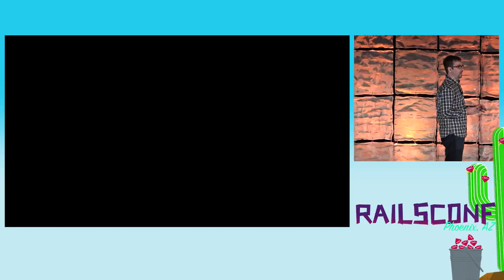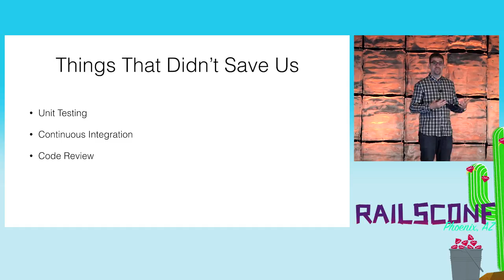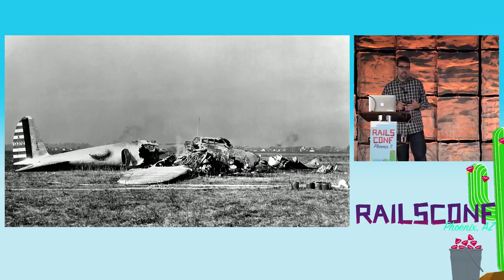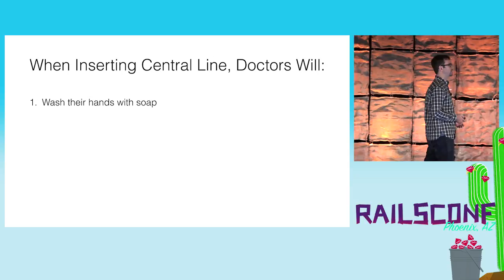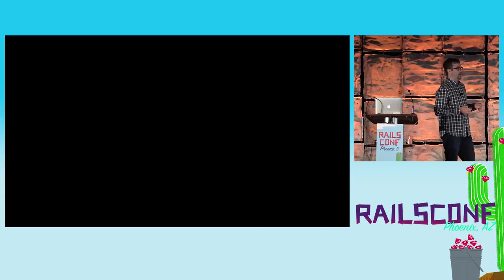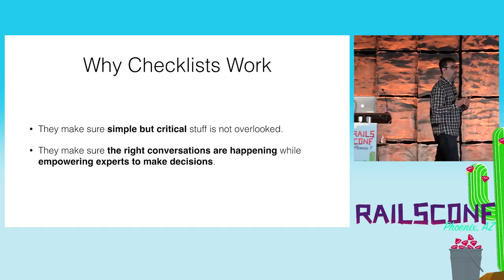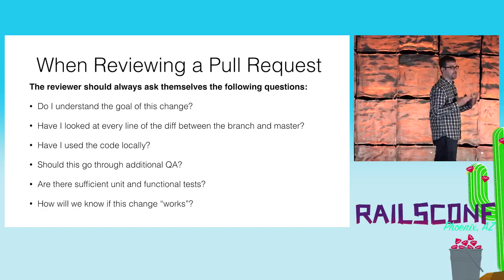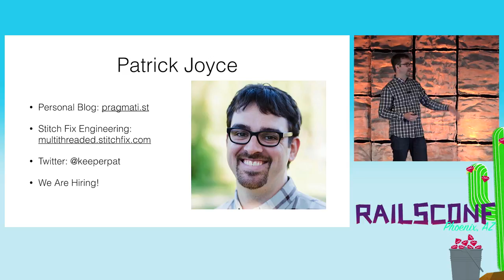RailsConf 2017: Managing Unmanageable Complexity by Patrick Joyce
As systems get more complex they inevitably fail. Many of those failures are preventable.

We’re not lazy, stupid, or careless. The complexity of our systems simply exceeds our cognitive abilities. Thankfully, we’re not alone. People have successfully managed complex systems long before software came along.

In this session, we’ll see how surgeons, pilots, and builders have developed techniques to safely manage increasingly complex systems in life and death situations. We will learn how simple checklists improve communication, reduce preventable errors, and drive faster recovery time.